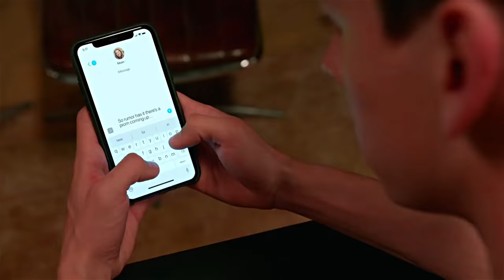Hawk / Eli - Survivor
this is my first season 4 video and its on my favourite character of season 4... Eli / Hawk